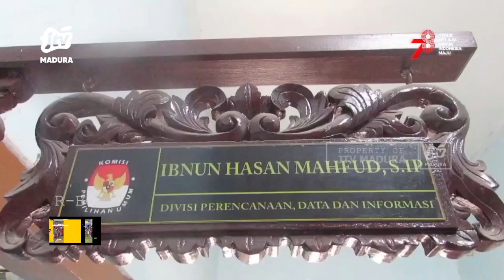Anggaran Pilkada dari Pemkab Mentok Rp. 50 M, KPU Terpaksa Akan Hapus Banyak Kegiatan